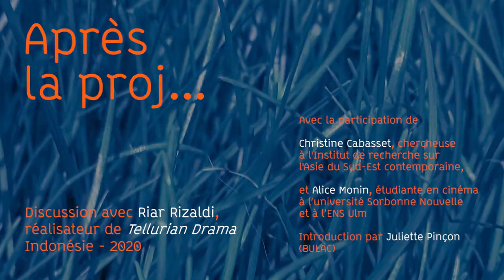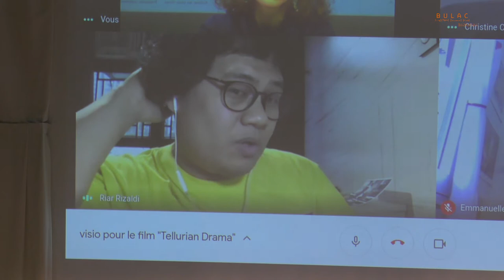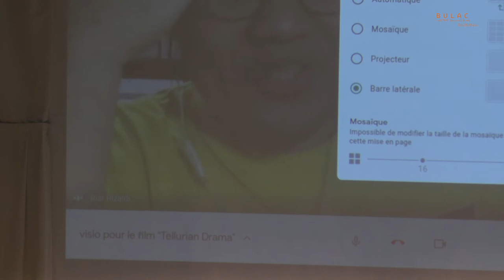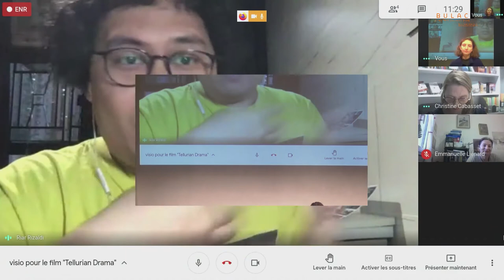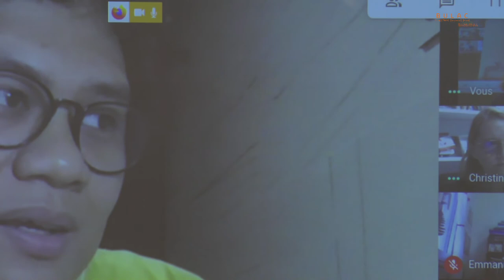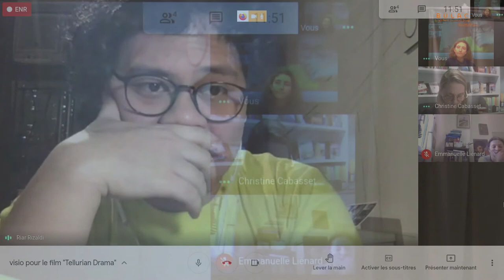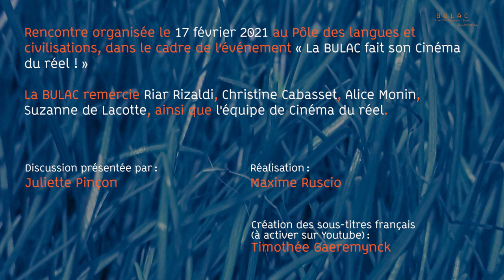Après la proj... Discussion autour du film « Tellurian Drama », de Riar Rizaldi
« Tellurian Drama » fait partie des 7 films sélectionnés par la BULAC parmi la quarantaine de documentaires en compétition au Festival Cinéma du réel.

Rencontrez le réalisateur Riar Rizaldi, en dialogue avec Christine Cabasset, géographe, chercheuse pour l'Institut de recherche sur l'Asie du Sud-Est contemporaine (IRASEC) et chercheuse associée au Centre Asie du Sud-Est (CNRS-EHESS-Inalco), et Alice Monin, étudiante en master Cinéma et audiovisuel à l'université Sorbonne Nouvelle.

Vous pouvez activer les sous-titres pour suivre le débat en français.